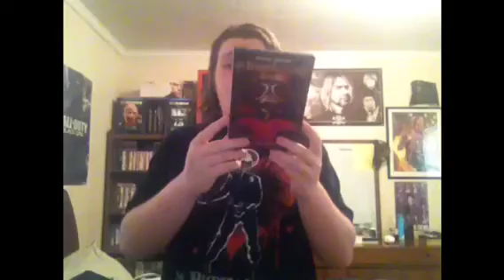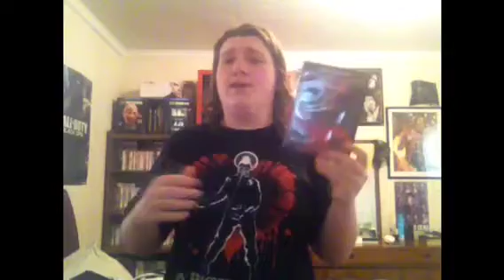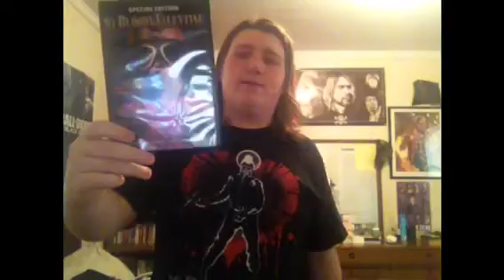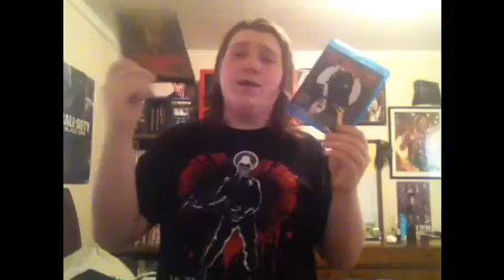TJS- Horror Battle! "My Bloody Valentine" (1981) Vs "The Prowler" (1981)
What's up all of my horror fanatics? This week we are doing our horror battles,and I've chosen to review two classic 80s slashers "My Bloody Valentine" (1981) Vs "The Prowler" (1981) comment down below and tell me which one you like better!